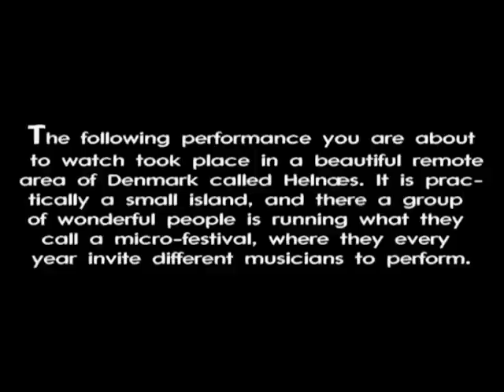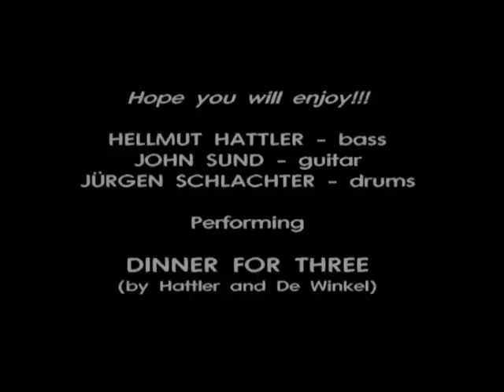DINNER FOR THREE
Bassist Hellmut Hattler, guitarist John Sund & drummer Jürgen Schlachter performes Dinner For Three.

Filmed by photographer Claus Reese